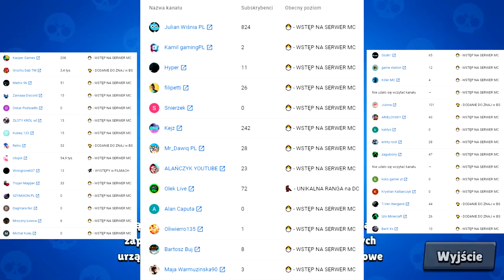Kim Jest: PAN P z BRAWL STARS POLSKA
Seria: "Kim jest" a tym razem ZADYMIARZY MR.P z naszego brawla! Jak wygląda jego historia? Jak ten BRAWLER wpływa na fabułę Brawl Stars? Oficjalne informacje + teoria - miłego oglądania